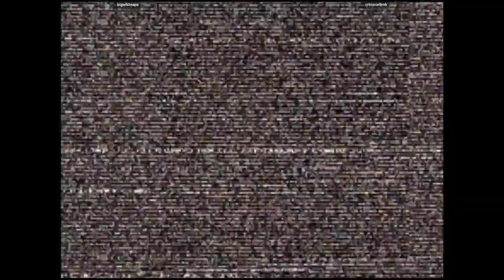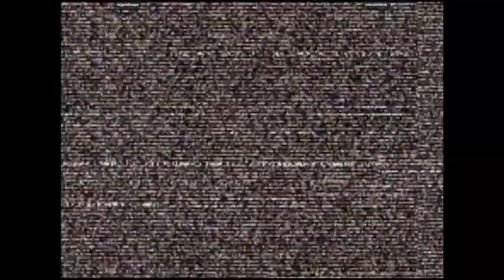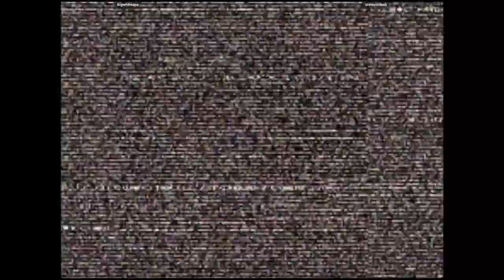CVS2 | bigwhiteape VS crimsonlimb | 🇨🇦🇬🇧 Fightcade Youtube Channel